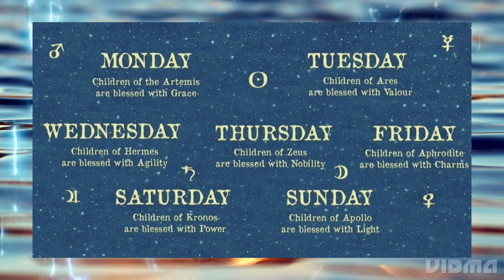What Day Were You Born On? | MDC